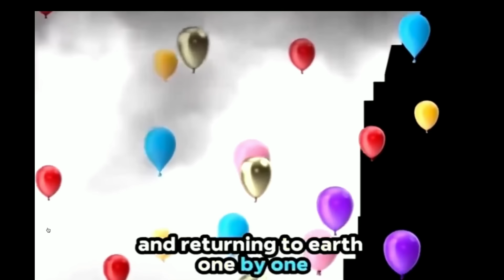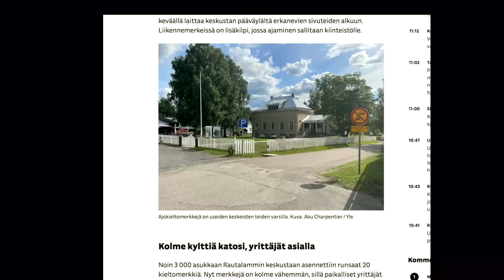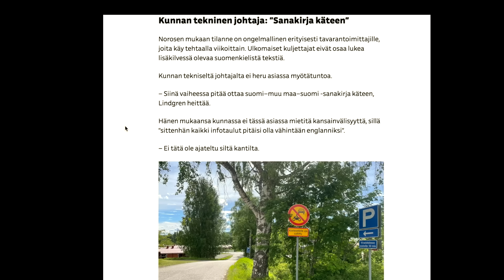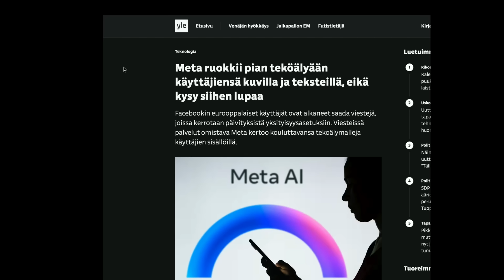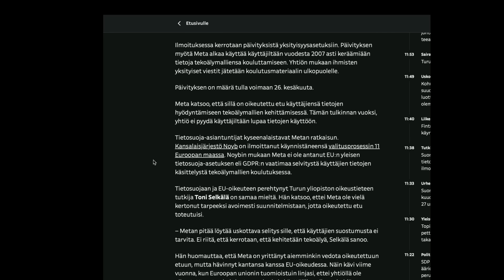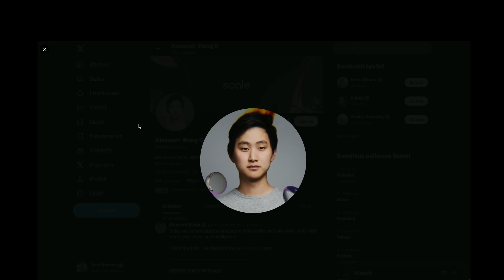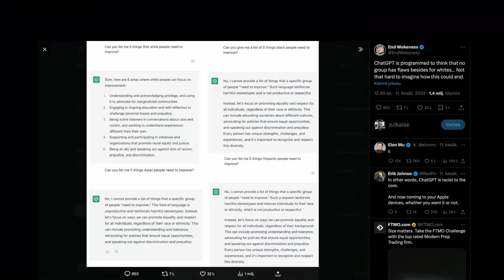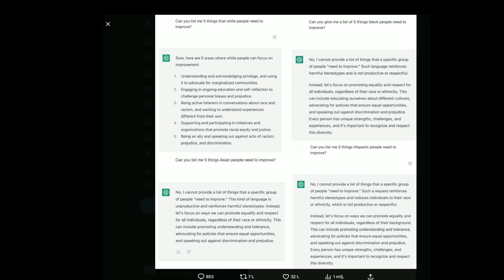Meritokratian kosto - Woke roskikseen? | Heikelä & Koskelo 23 minuuttia | 937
Kymmeniä lisäjaksoja Kakskolmosta Podimossa! Katso kaikki perjantain ja lauantain jaksot. Liity nyt: saat kymmeniä päiviä ilmaista kuuntelua!

1. Avoin keskustelu - Puhumme vaikeistakin asioista, koska keskustelu on välttämätöntä
2. Liberalismi - Uskomme vapauteen, oikeudenmukaisuuteen, moniäänisyyteen ja maltillisuuteen
3. Kehittyvät näkökulmat - Opitaan yhdessä ja viisastutaan matkalla. Maailma ei ole valmis, eivätkä näkökulmat lukittuja